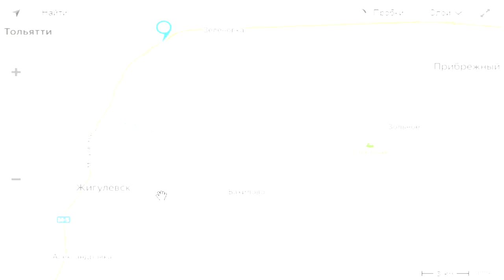Начинаю с НУЛЯ, новый проект МиниФерма. Седой в Деревне!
МиниФерма, бизнес с нуля, как начать зарабатывать деньги в деревне. Птицеводство в деревне – это перспективный бизнес, который окупиться за год – два. Однако, прежде чем получить первую прибыль придется хорошо потрудиться, кроме того, в этом деле существует масса нюансов, способных загубить идею на корню. Так что, начинаем новый проект "Седой в Деревне" и следим об успехах и продвижениях в нелегком деле. Как я обещал, что в конце сезона я должен завтракать своими куриными яичками и слово должен сдержать. Всем кому интересен этот проект и чтоб Седой сдержал слово, нужна ваша поддержка и помощь:
Карта сбербанк 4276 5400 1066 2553 Александр Васильевич М.
Карта МИР 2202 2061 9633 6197 Глеб Александрович М.